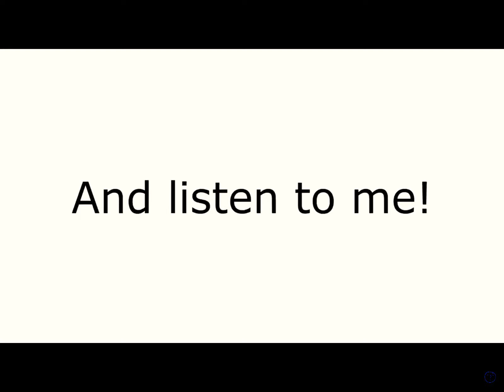Trick to control your hands